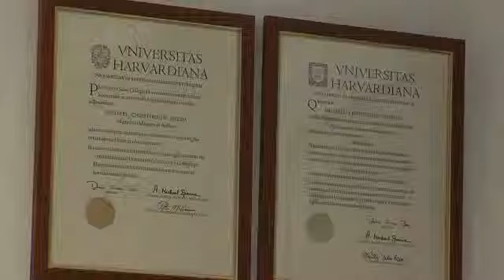Michael Burda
Michael Christopher Burda ist gebürtiger Amerikaner und studierte Ökonomie am Harvard College und in Göttingen. 1987 promovierte er an der Harvard University. Seit 1993 ist er Leiter des Instituts für Wirtschaftstheorie II und seit 2007 zudem Gastprofessor an der European School of Management and Technology in Berlin.